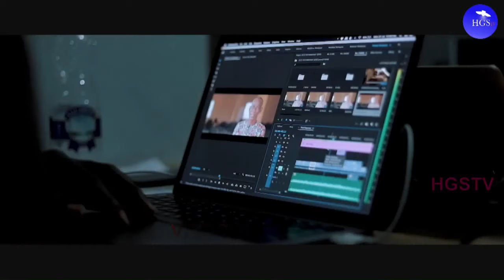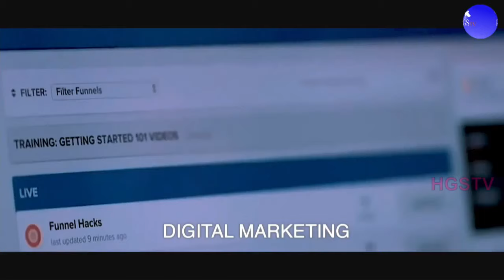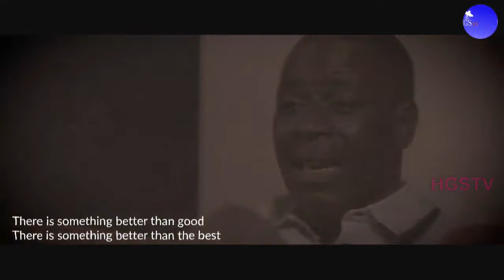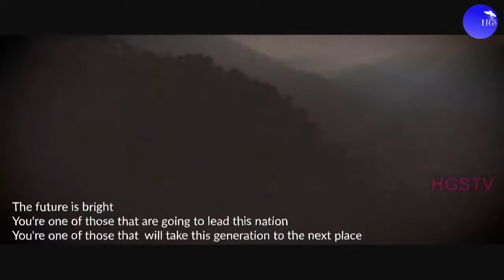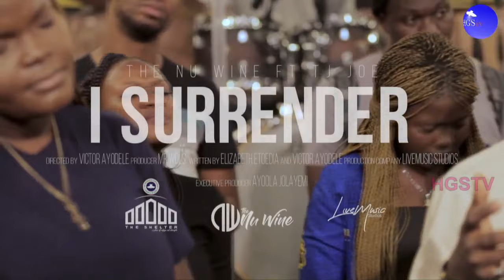DAY 3 RCCG YOUTH CONVENTION 2020 - MORNING SESSION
You are watching DAY 3 RCCG YOUTH CONVENTION 2020 - MORNING SESSION RCCGAYC2020 TheBrightandMorningStar PastorEAAdeboye - For Our Online Resources
CONVENTION APP: